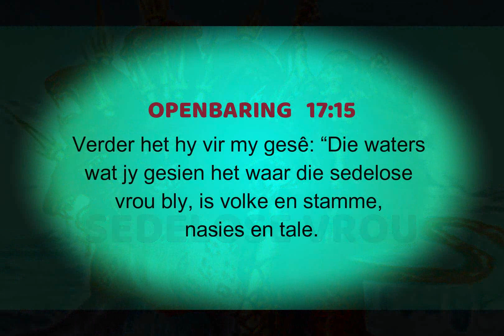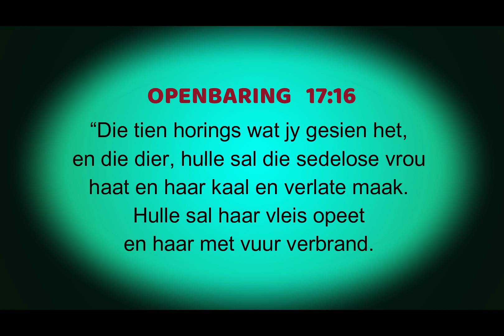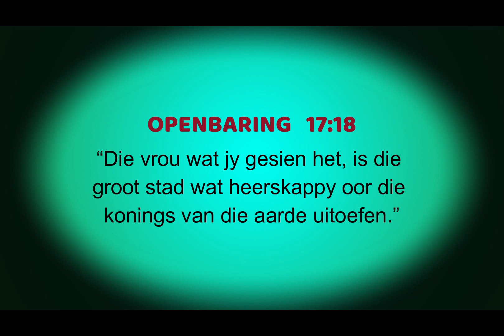228 Openbaring 17 vers 15 tot 18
Die engel sê vir Johannes: “Die waters wat jy gesien het, waar die hoer op sit, is al die volke en menigtes en nasies en tale.” almal word ingesluit.